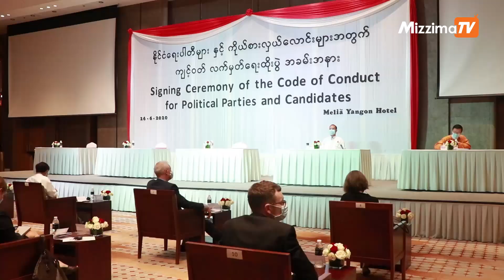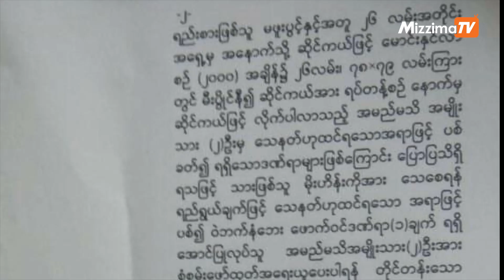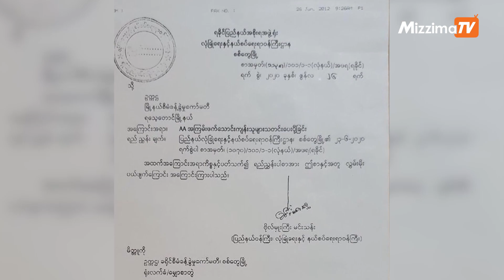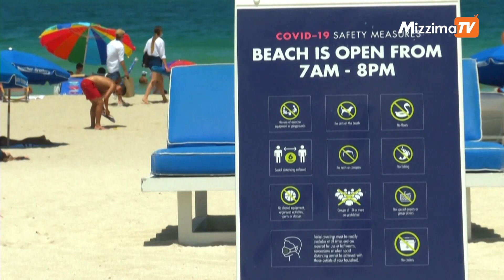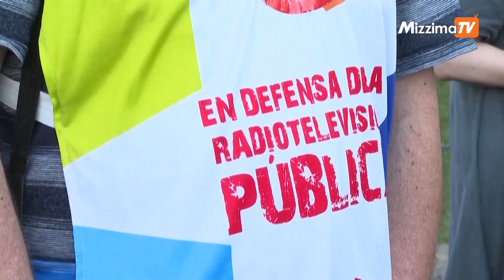Mizzima TV Updates ( 29.06.2020 )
ပြည်တွင်းသတင်း

နိုင်ငံတကာသတင်း